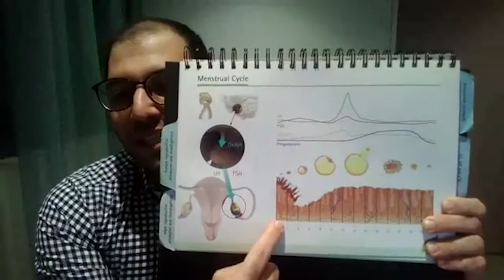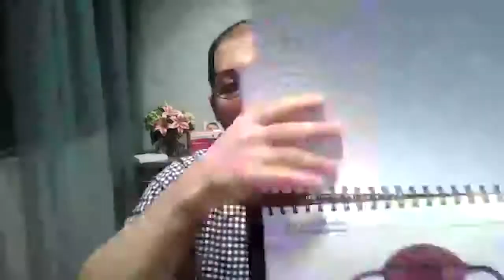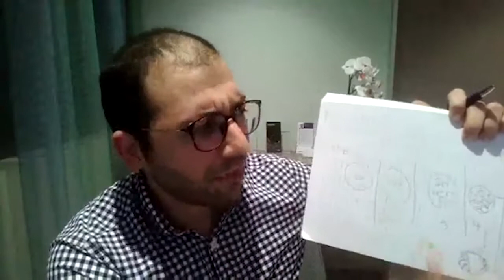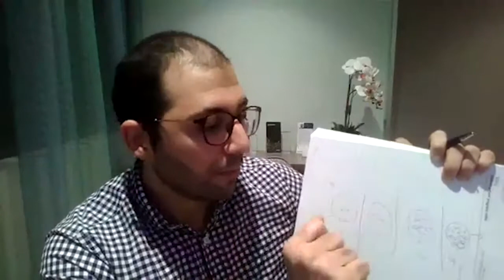IVF Australia | Facebook Live with Dr Shadi Kashaba on recurrent IVF Failure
10th June 2020
Hear from our Fertility Specialist Dr Shadi Kashaba about recurrent IVF Failure